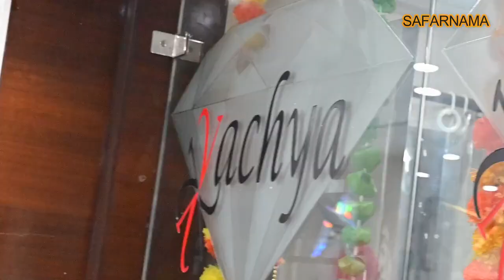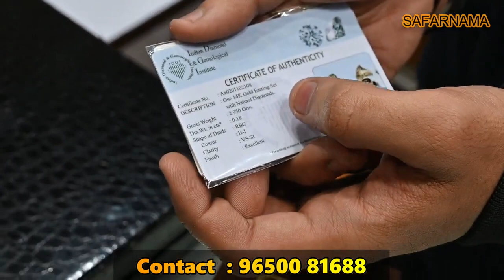NATURAL DIAMOND JEWELLERY RINGS, BANGLES, EARING, BRIDAL NECKLACE SET, SOLITAIRE from MANUFACTURER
VACHYA JEWELS
Address : KAROL BAGH, NEW DELHI-110006

wholesale gold jewellery suppliers in mumbai
wholesale gold jewellery india,
gold jewellery wholesale 22k,
18k gold jewellery manufacturers,
diamond ring,
diamond necklace,
gold diamond jewellery,
designer jewellery,
mumbai diamond market,
wedding jewellery,
wedding jewellery haul,
wedding jewellery sets,
real diamond test,
jewellery,
online jewellry store,
gold jewellery online,
diamonds at wholesale rate,
jewellery shopping in delhi,
bridal jewellery shopping in delhi
diamond warehouse,
diamond for diwali,
diamond jewellery for diwali,
diamond jewelley
karvachauth collections,
diamond mangalsutra,
jewellery market in delhi,
diamond jewellery delhi,
diamond jewellery bangalore,
diamond jewellery in delhi ncr,
diamond for festival,
diamonds from factory,
vachya jewellers,
vachya jewellery delhi,
diamond jewellers,
diamond jewellery from factory